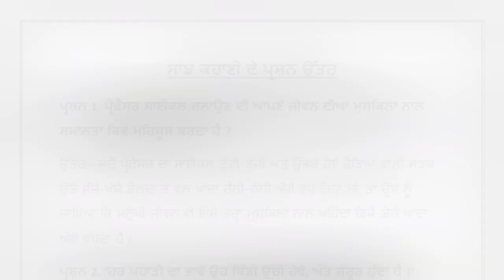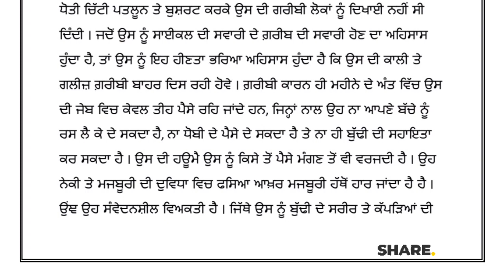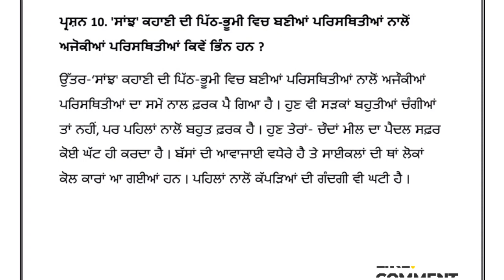sanjh kahani class 12 punjabi question answer || pseb || ਸਾਂਝ ਕਹਾਣੀ ਦੇ ਪ੍ਰਸ਼ਨ ਉੱਤਰ || ਲਾਜ਼ਮੀ ਪੰਜਾਬੀ